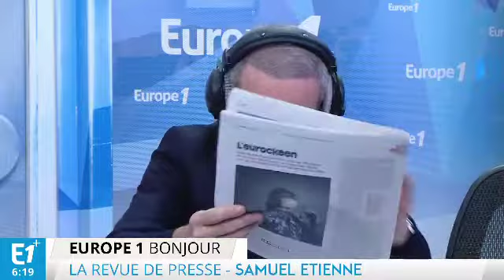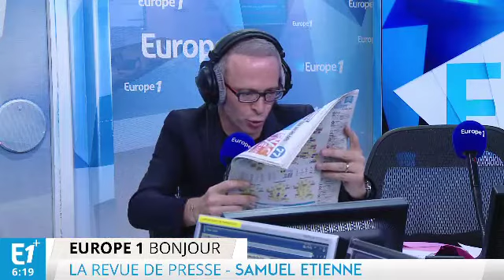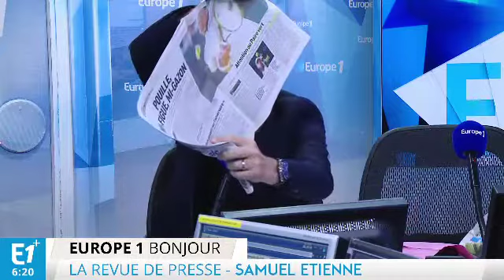2.200 migrants ont disparu en mer depuis le début de l'année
Chaque matin, Samuel Etienne revient sur ce qui fait la Une des quotidiens nationaux.